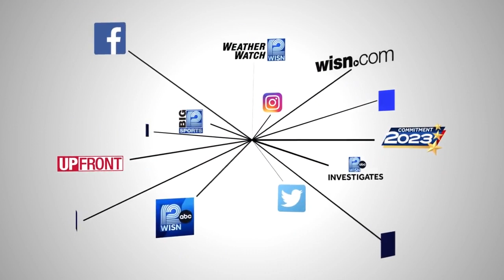Severe thunderstorm warnings issued for south-eastern Wisconsin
Another warning was issued for Milwaukee, Waukesha and Sheboygan Counties until 2:30 p.m.